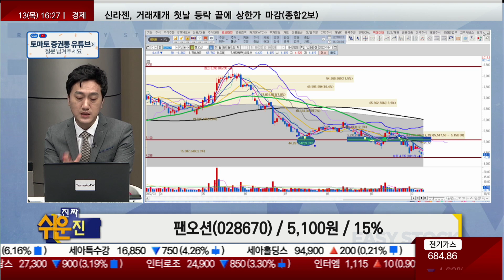하락세 딛고 반등할까 / 팬오션